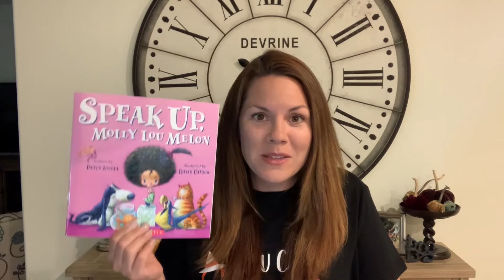MMM 1 November 2021